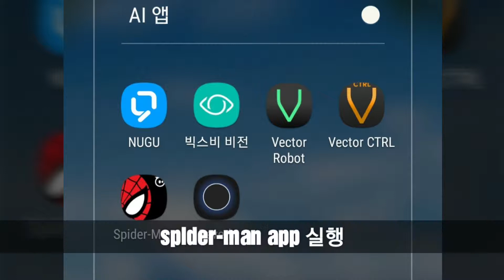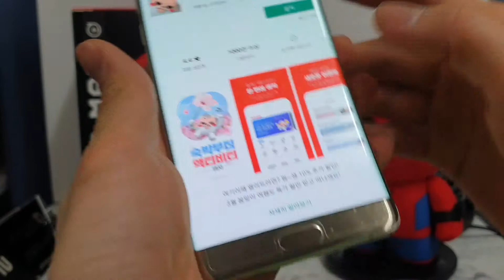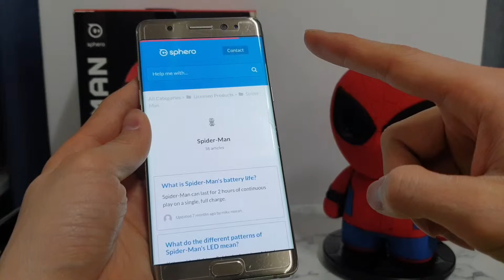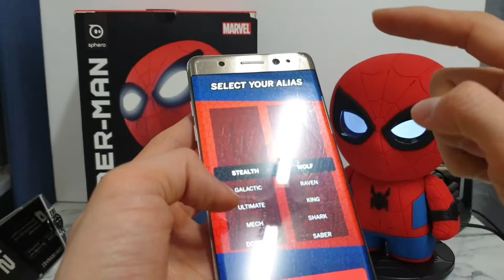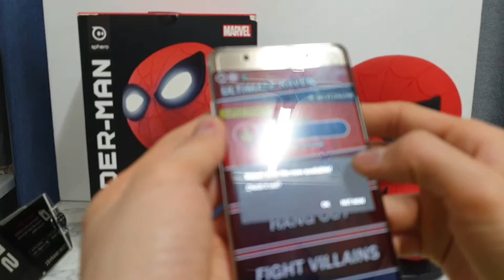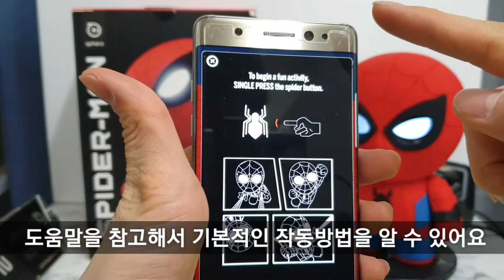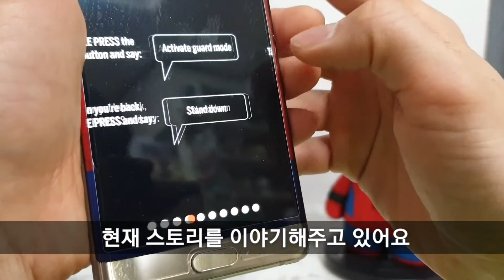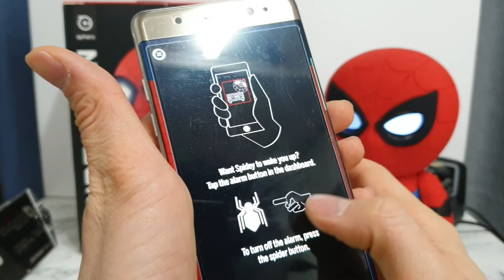먹고자장TV-[장] 스피로 스파이더맨 마블 셋업 세팅 대화형 장난감sphero SPIDER MAN MARVEL setup setting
스피로 스파이더맨 마블 셋업 세팅 대화형 장난감
sphero SPIDER MAN MARVEL setup setting